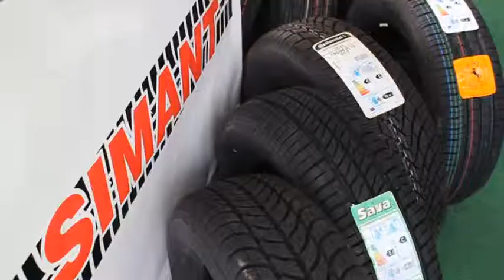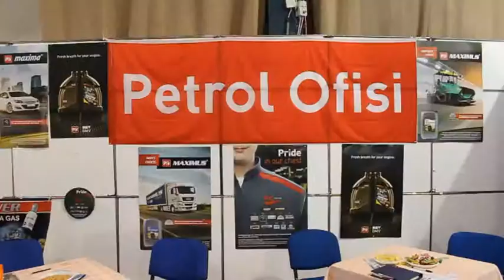ZA VOLANOM S02 EP06 prvi dio